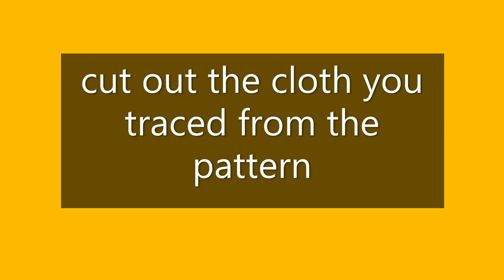How to make a DOG face mask (muzzle)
one way of keeping your pet safe